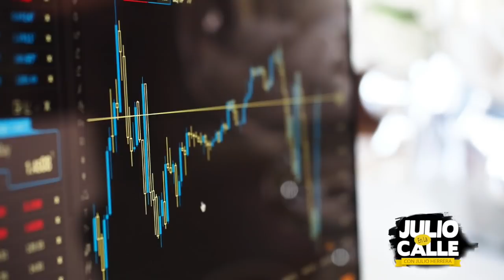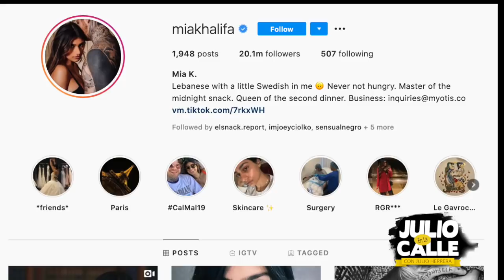CONOCE POR QUE MIA KHALIFA SE RETIRO DE LA INDUSTRIA!!!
ADVERTENCIA
Este vídeo está realizado con el fin de entretener a un publico de mente abierta no pretende ofender a nadie espero que lo disfruten. Ojalá te guste el video, ponle "me gusta" y compartelo con tus amigos por Facebook y/o twitter, de verdad que me ayudaría muucho :'D y no olvides suscribirte, subo video TODO LOS JUEVES A LAS 8 DE LA NOCHE  Y DOMINGOS A LAS 12 DEL DIA!!!